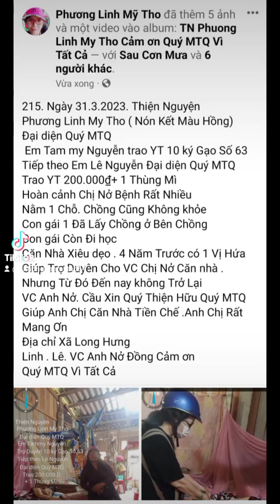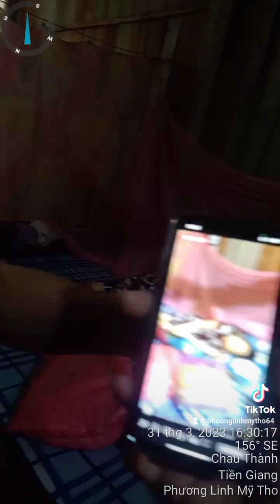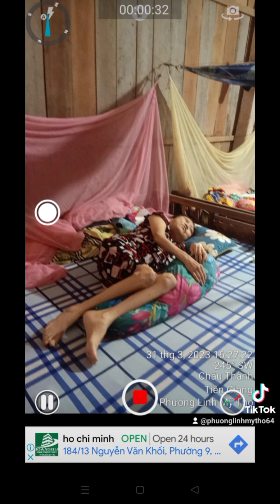số 215 Ng 31.3 .2023 HC Chị Nở Xã Long Hưng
215. Ngày 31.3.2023. Thiện Nguyện
Phương Linh My Tho ( Nón Kết Màu Hồng)
Đại diện Quý MTQ
 Em Tam my Nguyễn trao YT 10 ký Gạo Số 63
Tiếp theo Em Lê Nguyễn Đại diện Quý MTQ
Trao YT 200.000₫+ 1 Thùng Mì
Hoàn cảnh Chị Nở Bệnh Rất Nhiều
Nằm 1 Chỗ. Chồng Cũng Không khỏe
Con gái 1 Đã Lấy Chồng ở Bên Chồng
Con gái Còn Đi học
Căn Nhà Xiêu dẹo . 4 Năm Trước có 1 Vị Hứa Giúp Trợ Duyên Cho VC Chị Nở Căn nhà . Nhưng Từ Đó Đến nay không Trở Lại
VC Anh Nở. Cầu Xin Quý Thiện Hữu Quý MTQ
Giúp Anh Chị Căn Nhà Tiền Chế .Anh Chị Rất Mang Ơn
Địa chỉ Xã Long Hưng
Linh . Lê. VC Anh Nở Đồng Cảm ơn
Quý MTQ Vì Tất Cả